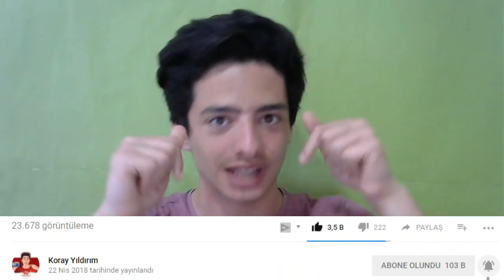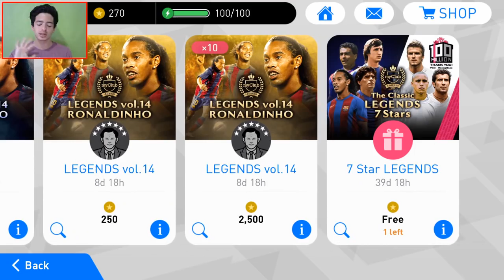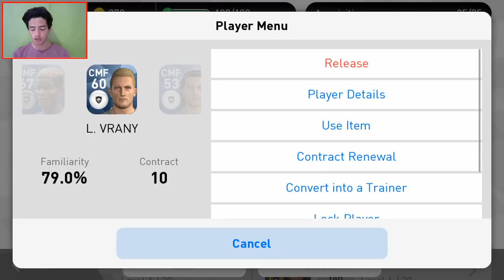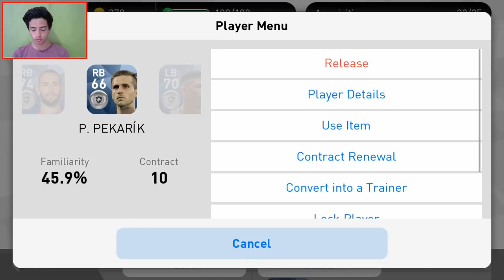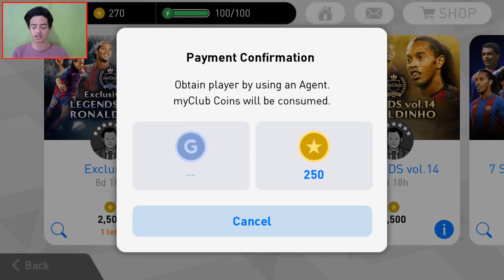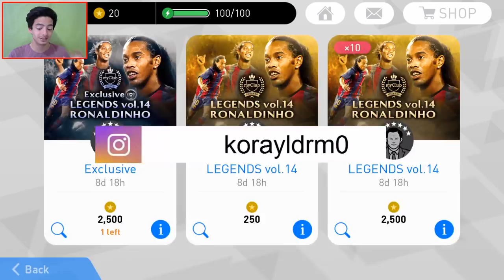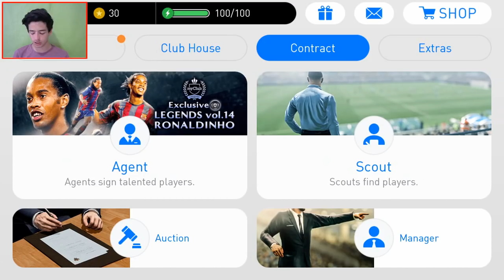SİYAH TOPTAN EFSANE ÇIKTI!!! (PES 18 MOBİL) Top Açılımı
Merhaba Ben Koray, Bu Video da pes 2018 mobile de 100m indirmeye özel herkese özel efsane garanti li siyah top geldi. Bakalım ben kimi çıkardım... İYİ SEYİRLER